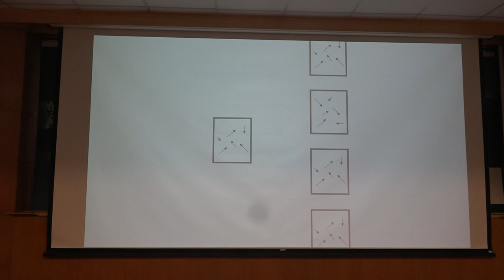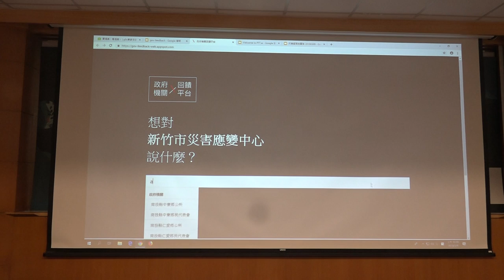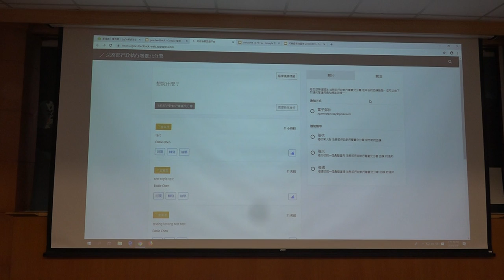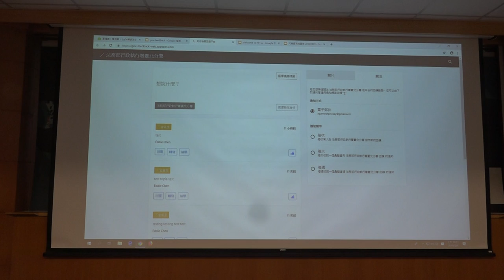g0v tw hackath33n — 提案 — 政府機關回饋平台／Eddie — 不顧北京反對黑客松